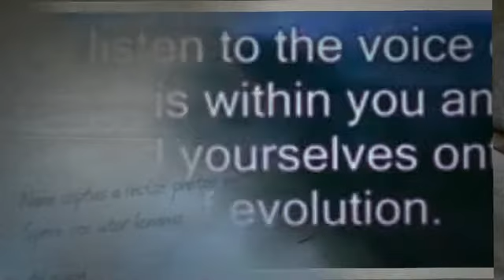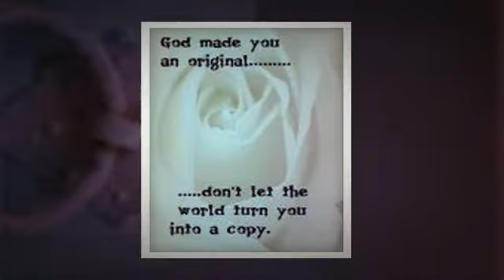How Great Thou Art - Bill Campbell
From the Cd ... "GOSPEL HITS"  by Bill Campbell